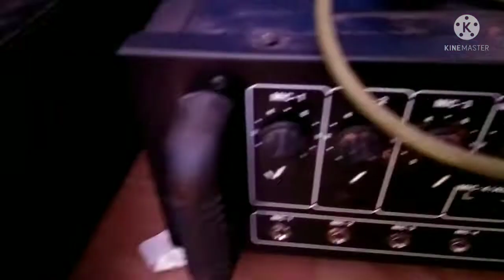What is the meaning of behind the scene?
Video Highlights
What's another way of saying behind the scenes?
How do you use behind the scenes?
What is behind the scenes called?

Band Bagina
Keys Arranger - Rupesh Rasaily
Electronic Pad & Percussion - Yogen Tamang
Lead Guitar - Gulsan Rai
Bass Guitar - Sukraj Dumi Rai
Singers -Suraj Balmiki & Ujwal Thapa
Team - Pratik Bhai

Contact R Studio For Audio & Musical Events
Rupesh Rasaily Facebook